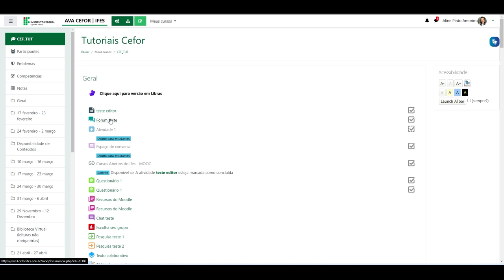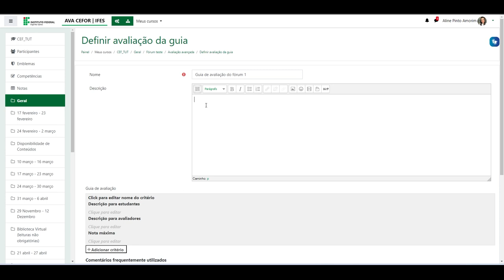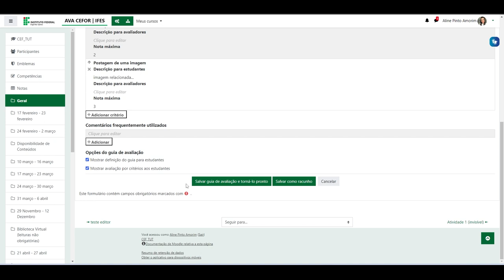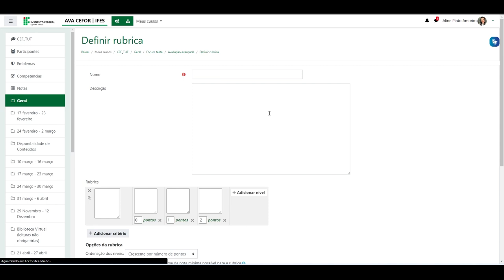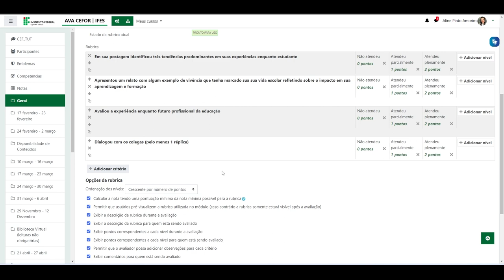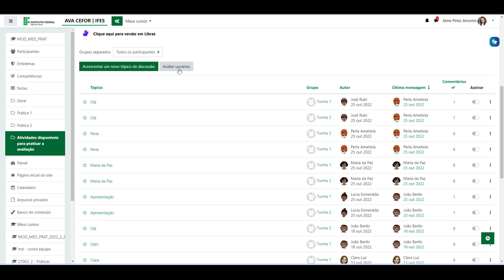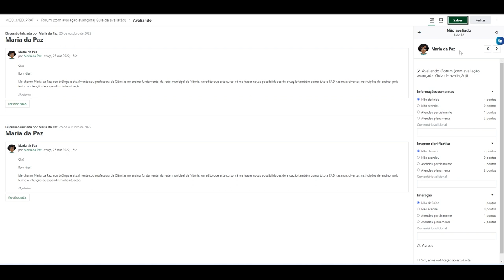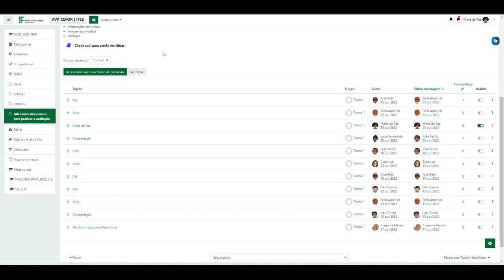Configurando métodos de avaliação avançada no fórum (Moodle 3.9)